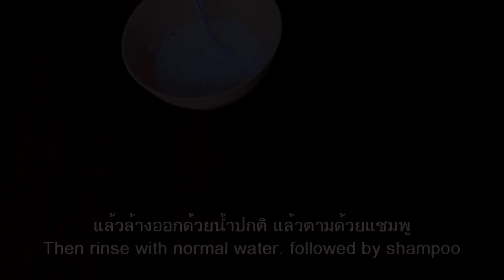ผมขาว ผมหงอก | White Hair To Black Hair Permanently Naturally | For Jet Black At Home With Aloe Vera